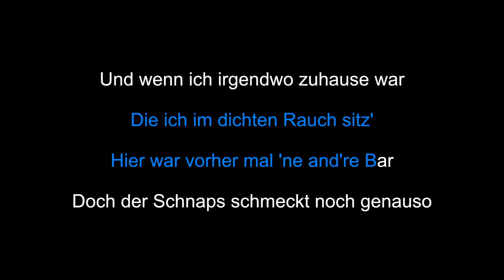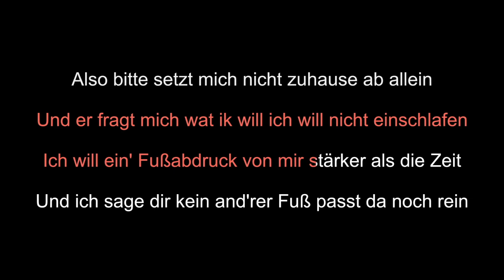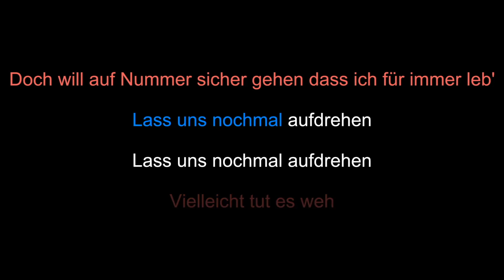Udo Lindenberg, Apache 207 • Komet • Karaoke (Stripped Version)